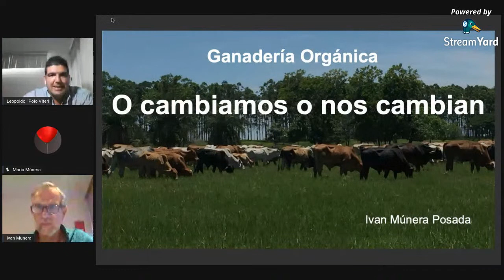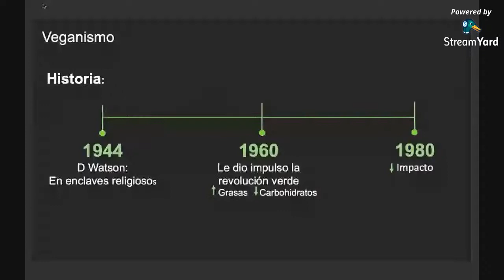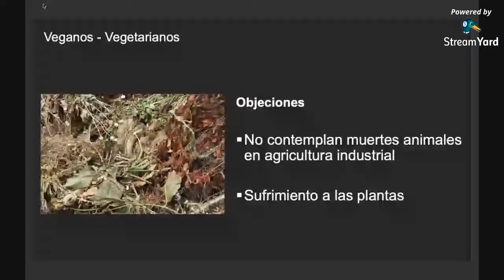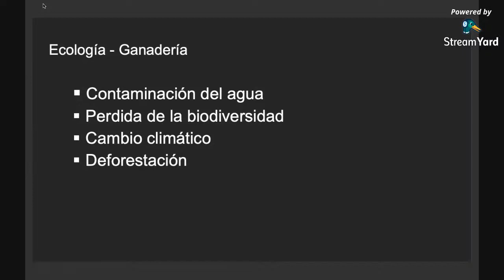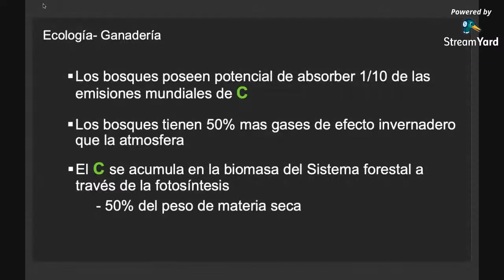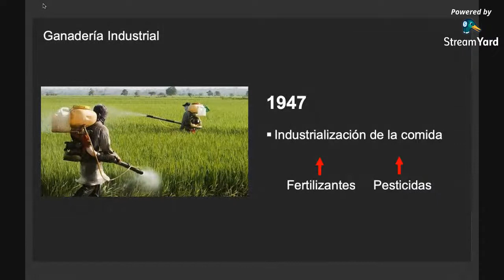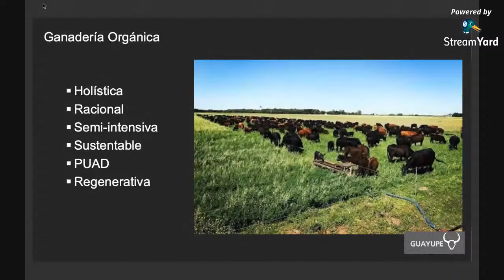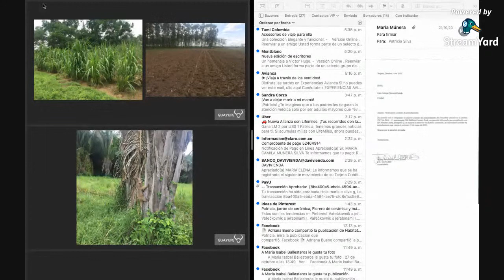O Cambiamos o Nos Cambian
El Dr. Ivan Munera nos cuenta su experiencia en la ganaderia Regenerativa, el Miercoles 28 de octubre a las 4 Pm de Mexico y Centroamerica 5 pm de Ecu, col, Pan, Per, 7 Pm de Arg, Uru.
🐄🤠 Soy Leopoldo Viteri  Ganadero Ing. Zootecnista, Master en Producción Animal, Docente Universitario, creador del canal de YouTube Ganadería Tropical, escríbeme al WhatsApp

1. Deja un like en el vídeo.

2. Comenta debajo. Participa en la discusión del tema del vídeo.